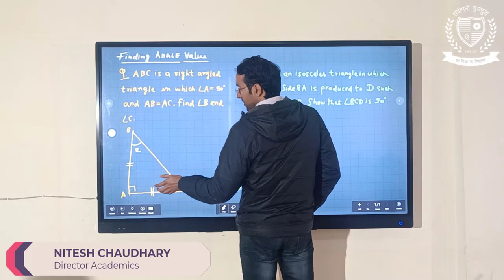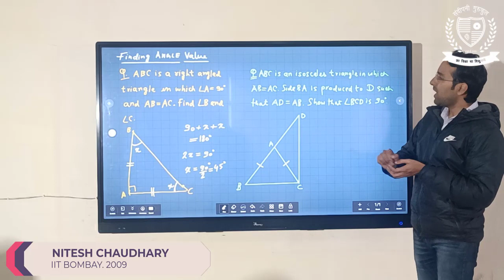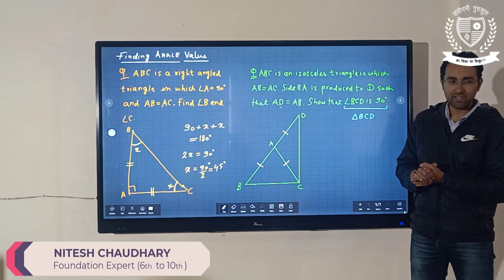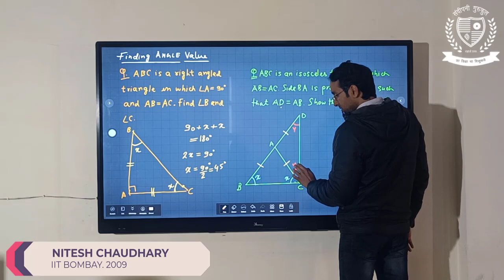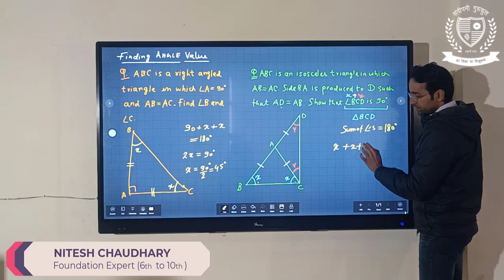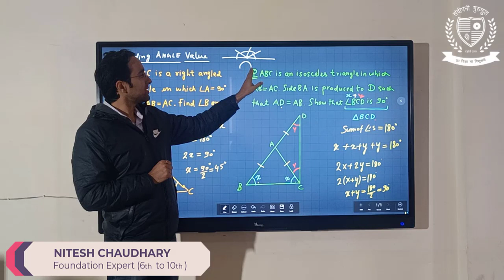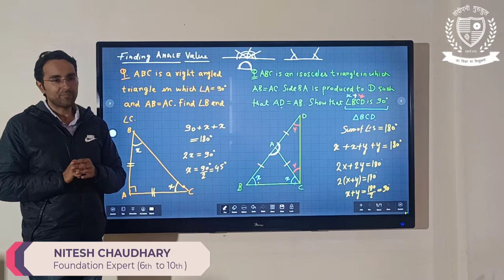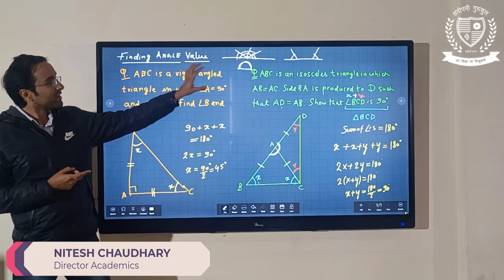IIT-NEET Classes: Chapter 7 (Triangles) Part 7 | Class 9th | Mathematics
11th video of the series for the young aspirants by Nitesh Chaudhary (NC sir).